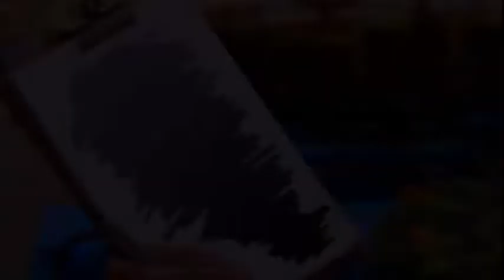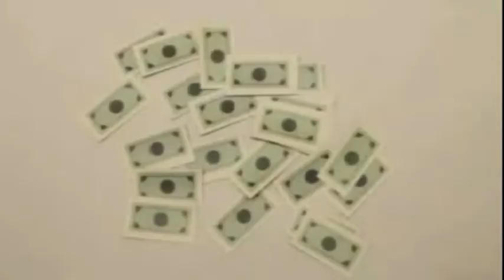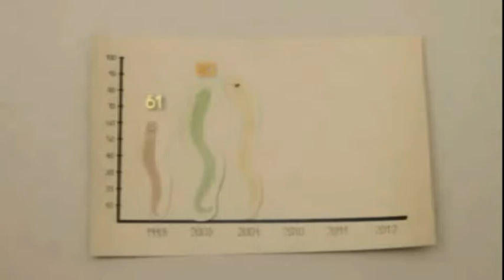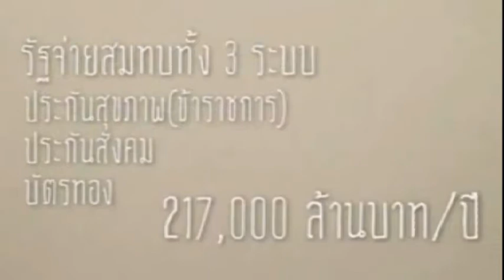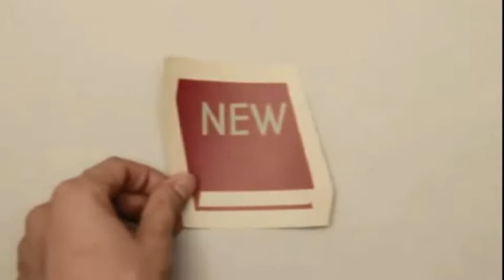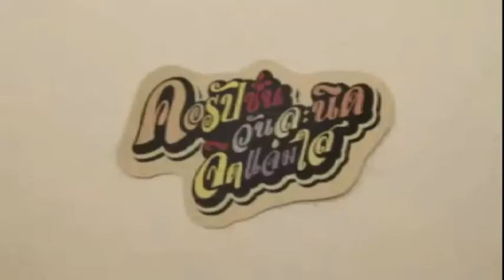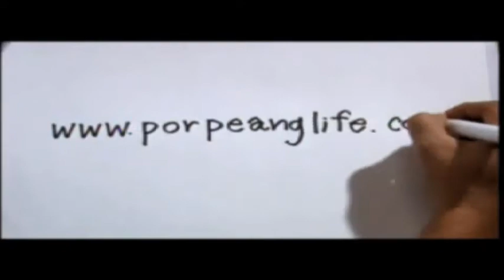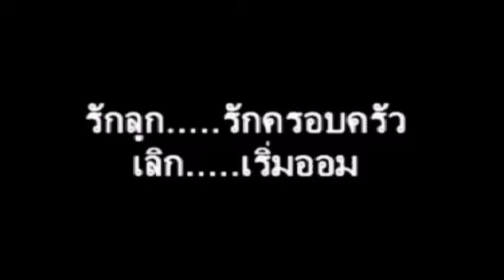ชวนคิดชวนคุย (เพื่อการปฏิรูป) วันที่ 8 มกราคม 59